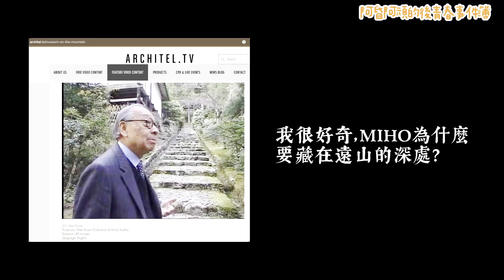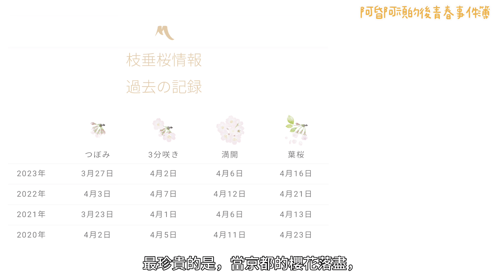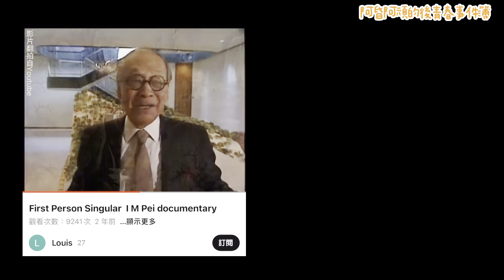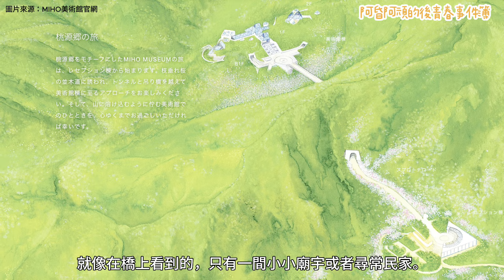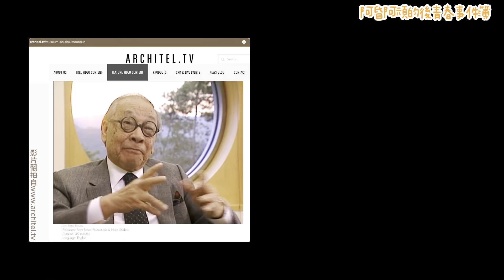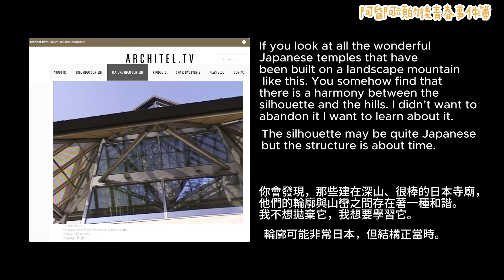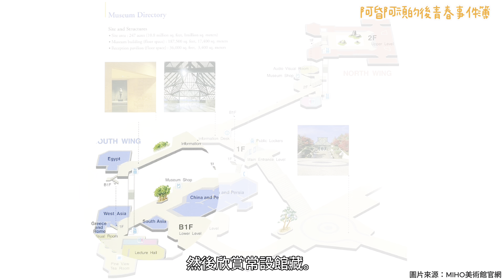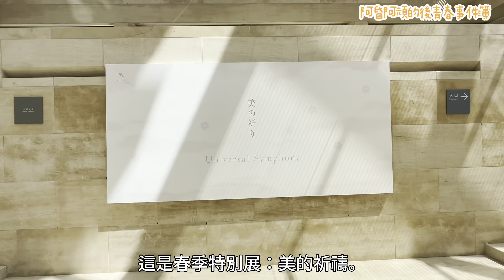MIHO美秀美術館最完整導覽/貝聿銘的桃花源/一年限定一週的絕景/Design by I.M.Pei/MIHO MUSEUMの最も詳しい紹介/日本語の字幕を提供します）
建築大師貝聿銘的羅浮宮美術館、MIHO美秀美術館與蘇州博物館，我都去過，但是，對MIHO念念不忘。

今年，因為京都櫻花滿開時間提前了2週，打亂我預先規劃好的行程，卻讓我在最好的時間再度拜訪MIHO美術館，開啟陶淵明模式，走入——
忽逢桃花林，夾岸數百步，中無雜樹，芳草鮮美，落英繽紛。

全宇宙，要沈浸在這樣的情境，真的只有一週的時間。

拍照不過癮，我做成影片，紀錄整個歷程，走在粉紅色的枝垂櫻步道，鳥聲跟景色一樣搶戲，我希望沒去過的人也能透過影片身歷其境。

＊影片中提到的黃金隧道應該是只在秋分會出現，謝謝好友指正。

由JR京都站至石山站約13分鐘，轉乘帝產巴士（150系統，往MIHO MUSEUM），車程約50分鐘。
巴士乘車處旁設有自動售票機，沒有購券的旅客，請於上車前先準備零錢(千元現鈔可用司機旁的機器換零錢)，並於下車時投幣支付。(不能使用任何IC卡支付)。

開館時間：上午10時～下午5時(最後入館時間為下午4時)
休館日：為春、夏、秋季各開館期間的每週一，遇假日順延至隔天平日。 為了更換展品等理由，年中有休館期間，強烈建議規劃行程前一定要先查閱開館行事曆。

巴士車資：單趟成人840日圓、兒童420日圓（12歳以下）
門票：成人1300日圓、學生高中以上1000日圓，以下免費

語音導覽機：
大廳右方的服務櫃台有各國語言紙本導覽，並有語音導覽機供租借。語音導覽機的租金為600日圓，包括特別展的特色介紹與作品解說、MIHO館藏展(常設展)的相關資訊，以及建築特色介紹等。請注意，特別展只有日語與英語。

在接待棟與美術館棟1樓入口旁都有免費置物櫃。
常設展覽位於南館的B1F和1F，特別展則在北館的2F；訪客可自由決定參觀順序。
建議一定要先看導覽影片（18分鐘），在北館影片室有固定播放時間，在南館則有多部螢幕方便個人隨時觀看。所以，如果沒有遇到固定播放時間，可以先到南館看導覽影片有完整概念，再看常設館，然後前往北館欣賞特別展。